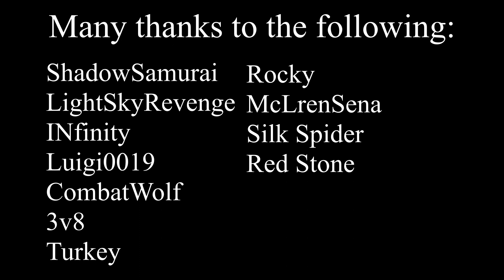Scarlet Forest | A War Brokers Montage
I spent literal months on this gem, and like a clam making a pearl, I made this. For the record, I am not in any way, shape or form "good" at the game, so if you lose a few brain cells I'm sorry, but there's nothing I can do to help you. Also, sorry if the video quality is a bit iffy in places. Most of these files date back to about 8 months ago when I had crummy editing softwares and was too stupid to realize that others existed. Also some of my files got corrupted.
Song: Deltarune - Scarlet Forest [Orchestral Fusion Remix] by Musical Ghost